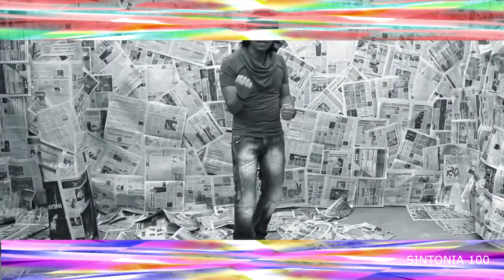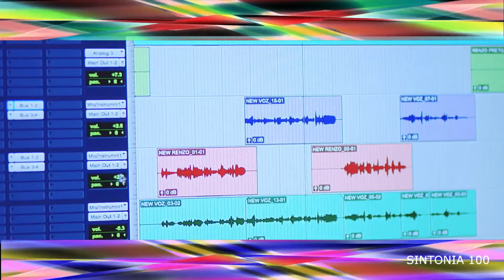MIX TRIBUTO A LA CUMBIA SUREÑA 2010 2020 - SINTONIA 100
SINTONIA 100 LA MEJOR MÚSICA